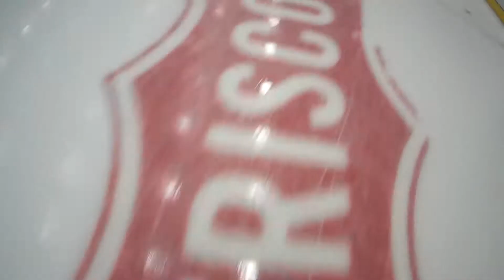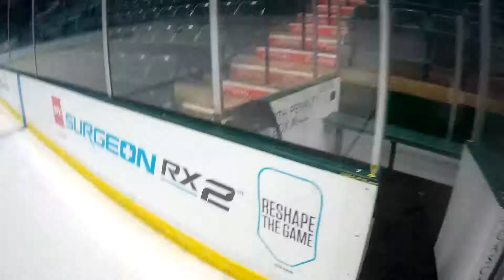Stingers vs Whalers, Apr 6, 2017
Win 3-2

My goal at 34:48